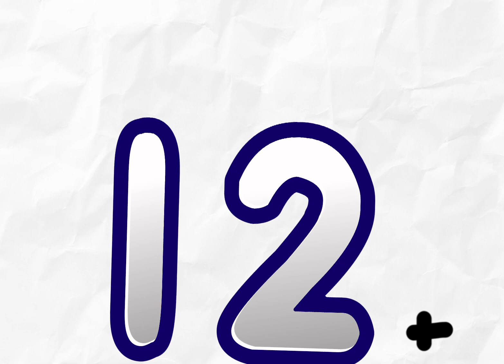Number lore part 2